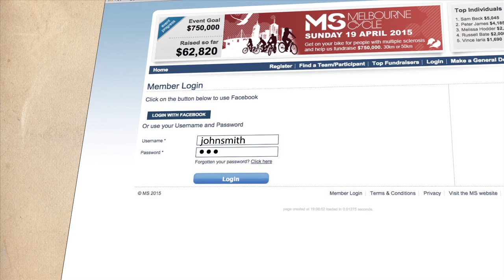Great Fundraising Tips & Ideas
MS Events - How to fundraise video.
An animated video explaining how to fundraise using our online tools, as well as helpful tips and ideas.